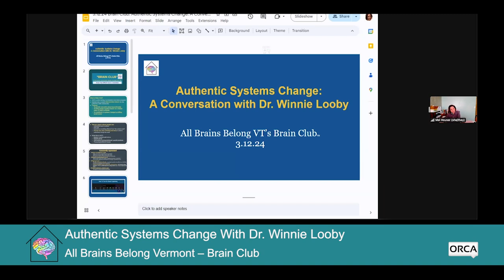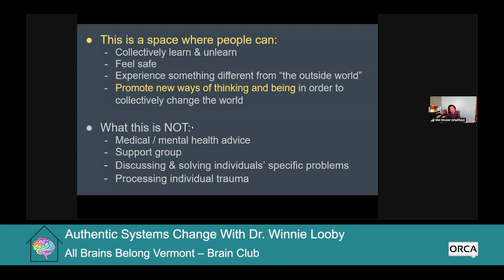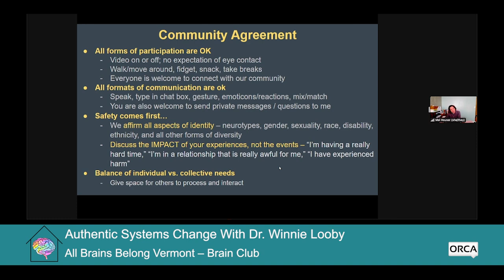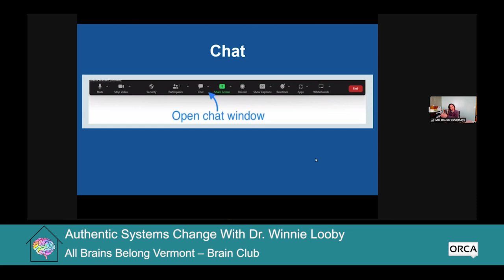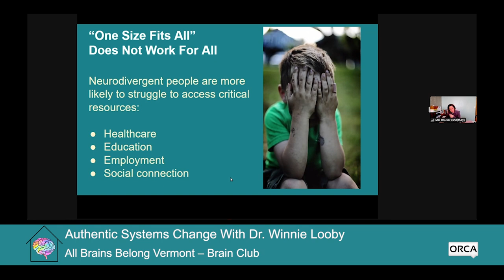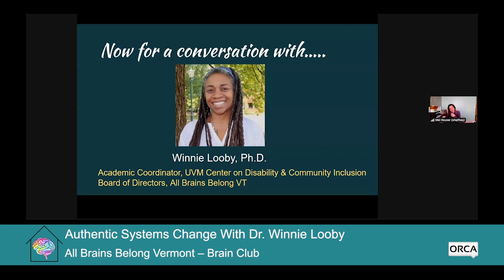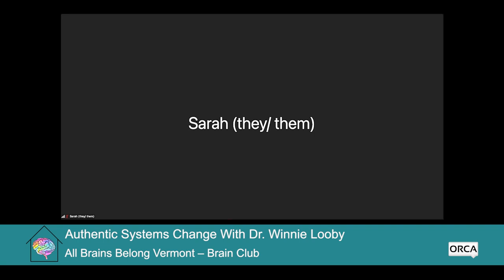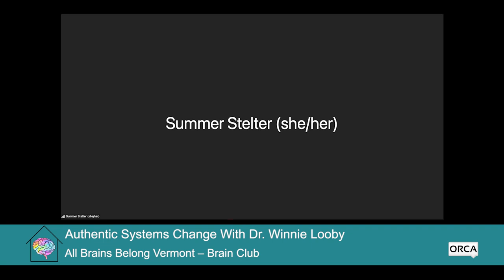All Brains Belong VT - Authentic Systems Change: A Conversation with Dr. Winnie Looby 3/12/2024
All Brains Belong VT - Brain Club: Authentic Systems Change: A Conversation with Dr. Winnie Looby 3/12/2024